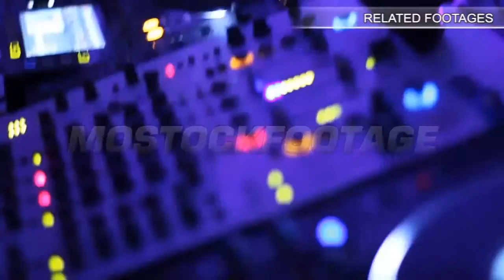Blades and knives of electric slicer. Food processor.. Stock Footage